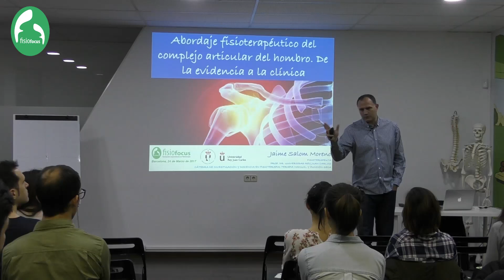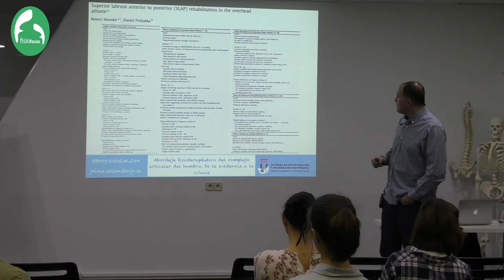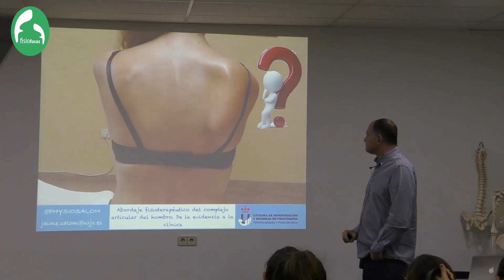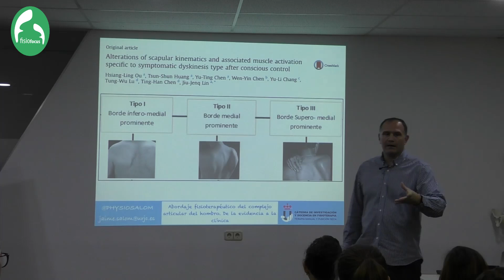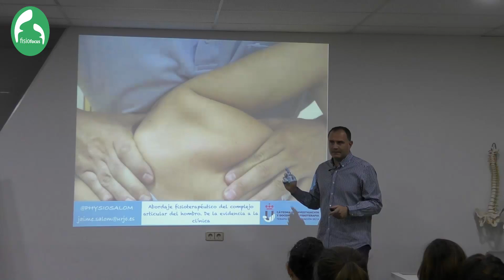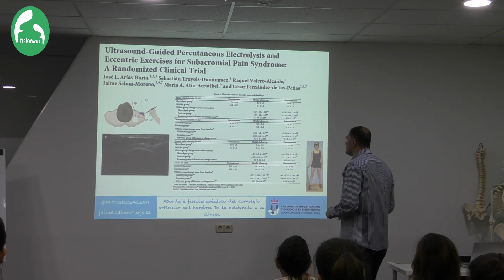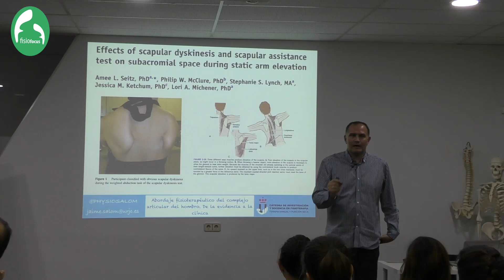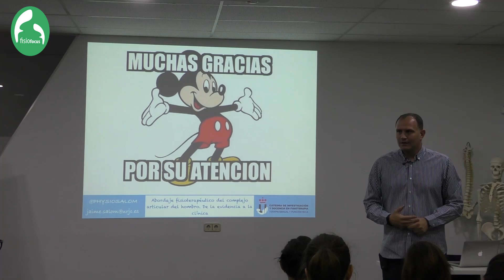Streaming Conferencia gratuita: Abordaje fisioterapéutico del hombro - Fisiofocus TV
El viernes 24 de marzo llevamos a cabo la conferencia gratuita "Abordaje fisioterapéutico del complejo articular
del hombro. De la evidencia a la clínica" junto a Jaime Salom en nuestra nueva sede de Barcelona.